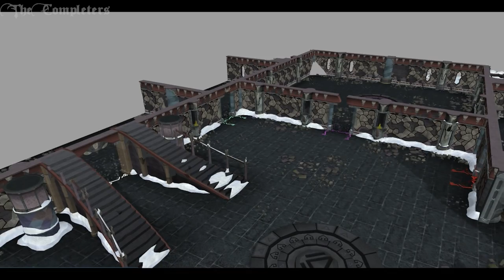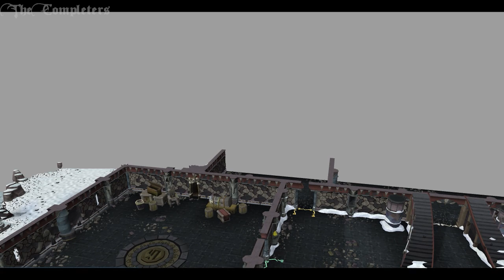RSLore: Showcase - Daemonheim, Bilrach's Story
Take a look at Runescape lore/history, this time looking at Daemonheim/Dungeoneering.
An in depth look at what we know about the history of dg, in particular Bilrach, a Majharrats story which played a prominent role in what we know today as daemonheim.
Also the Dragonkin, and why the fremminik people are present.